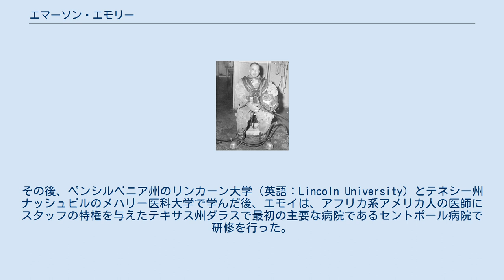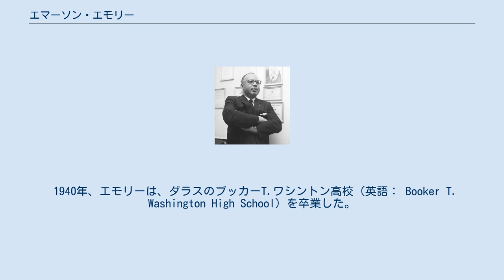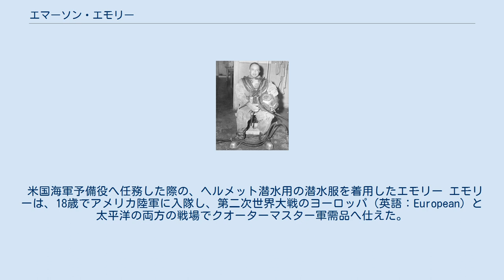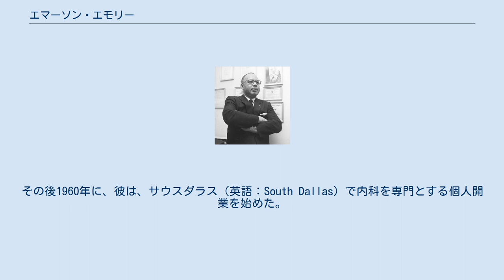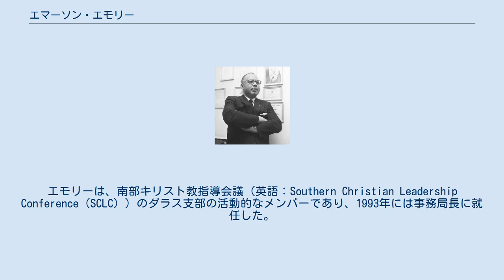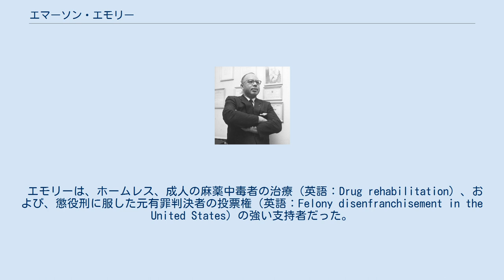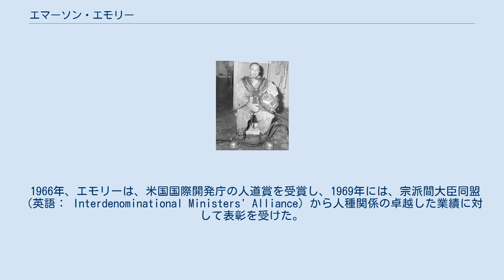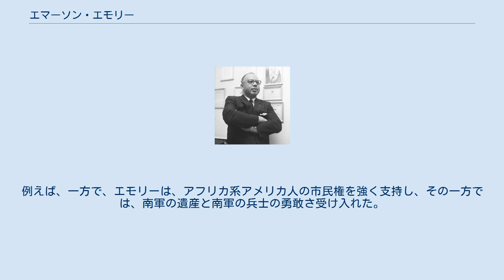エマーソン・エモリー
エマーソン・エモリー（Emerson Emory、1925年1月29日 – 2003年1月28日）は、テキサス州ダラス出身のアメリカの内科医および精神科医であった。
エモイは、幼い頃から医者を目指し、第二次世界大戦中に米国陸軍のクオーターマスター軍需品に仕える前に、プレーリービュー州立工業大学（英語：Prairie View State Normal and Industrial College）へ通った。
その後、ペンシルベニア州のリンカーン大学（英語：Lincoln University）とテネシー州ナッシュビルのメハリー医科大学で学んだ後、エモイは、アフリカ系アメリカ人の医師にスタッフの特権を与えたテキサス州ダラスで最初の主要な病院であるセントポール病院で研修を行った。
 エモリーは、1960年にサウスダラス（英語：South Dallas）で内科を専門とする個人診療を開始する前、テキサス州のダラスとマッキニー（英語：McKinney, Texas）に位置する米国退役軍人省（英語：United States Department of Veterans Affairs (VA)）医療センターのスタッフ医師であった。
 1966年から、エモリーは、ダラスに位置するテキサス大学サウスウエスタンメディカルスクール（英語： University of Texas Southwestern Medical School）、テレル州立病院（英語：Terrell State Hospital）、テキサス州のシーゴビル（英語：Seagoville）の連邦矯正施設（英語： Federal Correctional Institution）で精神医学を専門とし、最終的には内科と精神医学の両方の専門医師として個人診療を再開した。
 エモリーは、政治や地域社会でも活躍した。
彼は最終的に選出されることはなかったが、ダラス市長（英語： Mayor of Dallas）に2回、ダラス市議会（英語：Dallas City Council）に1回、テキサス州議会（英語：Texas Legislature）に1回を含む、複数回公職へ立候補した。
彼はまた、インプルーブ　ベネボラント　アンド　プロテクティブ　オブ　オーダー　オブ　ワールド（ 英語：Improved Benevolent and Protective Order of Elks of the World）のテキサス州コンベンション、南部キリスト教指導会議（英語：Southern Christian Leadership Conference （SCLC））のダラス支部、およびユナイテッドサービスオーガニゼーション（英語：United Service Organizations（USO））のダラス評議会のメンバーあった。
彼は、サン　オブ　コンフェデレート　ベテラン（英語：Sons of Confederate Veterans）のメンバーでもあった。
 エマーソン・エモリーは、1925年1月29日に、テキサス州のダラスにおいて、コリー・ベイツ・エモリーとルイーズ（リンシカム）・エモリーの間の子供として生まれた。
彼の父、コリーは、第一次世界大戦の退役軍人であった。
彼の両親は、彼をローマカトリック教徒として育てた。
エモリーは、幼い頃から医者になることを熱望していた。
 1940年、エモリーは、ダラスのブッカーT.ワシントン高校（英語： Booker T. Washington High School）を卒業した。
その後、1940年から1942年にかけてプレーリービューステートノーマルアンドインダストリアル大学（英語：Prairie View State Normal and Industrial College ）へ通った。
 米国海軍予備役へ任務した際の、ヘルメット潜水用の潜水服を着用したエモリー エモリーは、18歳でアメリカ陸軍に入隊し、第二次世界大戦のヨーロッパ（英語：European）と太平洋の両方の戦場でクオーターマスター軍需品へ仕えた。
 1946年において、彼は、陸軍から名誉除隊（英語：honorably discharged）されました。
 エモリーは、医療の分野でキャリアを開始した後、米国海軍予備役（英語：United States Naval Reserve）の少尉（英語：ensign）として任命された。